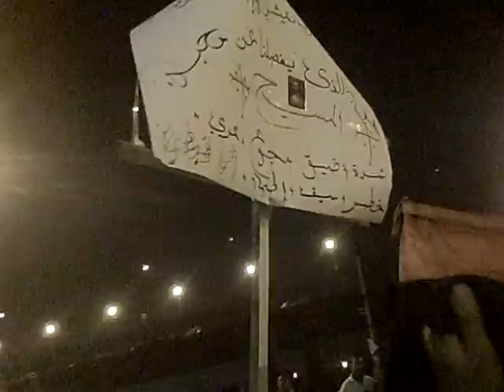الآلاف أمام القبطي في انتظار شهداء ماسبيرو